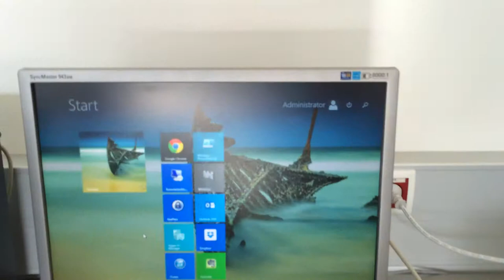was passiert beim Herausziehen einer W8.1-USB-HD im laufenden Betrieb?